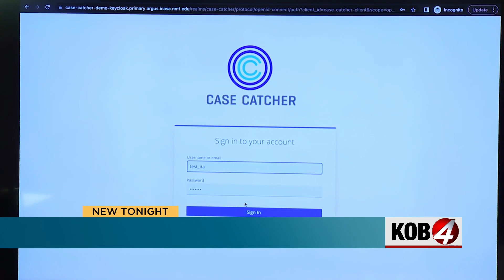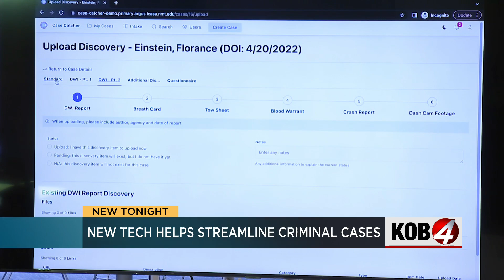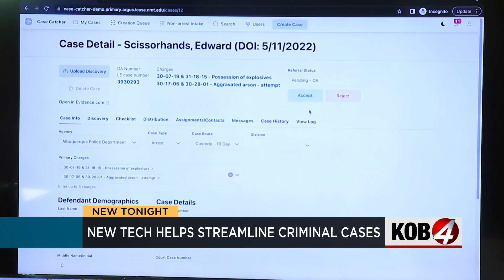Albuquerque officials roll out 'Case Catcher' tool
Law enforcement agencies serving Bernalillo County will now have a new system when it comes to putting together criminal cases. Story